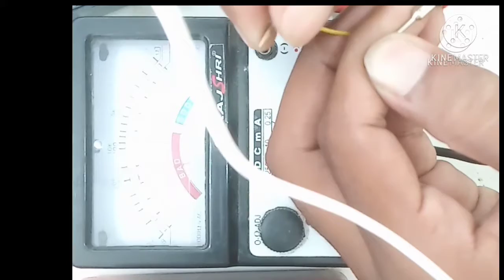Bluetooth box(Power Not on) Solution/Power(switch)Replace.Bluetooth Repair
Bluetooth box repair simple solution
Bluetooth box on nahi ho raha hi Bluetooth box ko kaise bnaye. How to repair of Bluetooth box